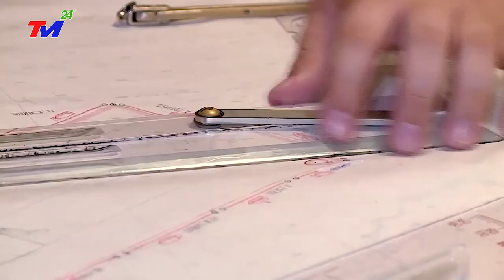CỰC NÓNG 6/3 - TÀU SÂN BAY USS của MỸ "ĐÂM TRỰC DIỆN" tàu HẢI DƯƠNG 10 TQ ~ Chìm xuống BĐ